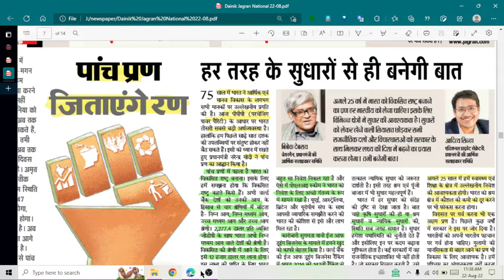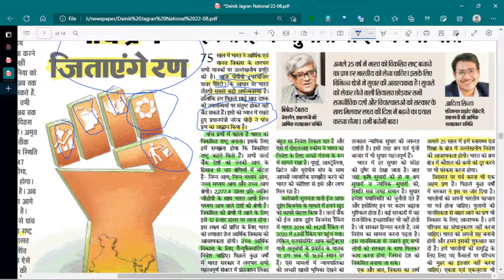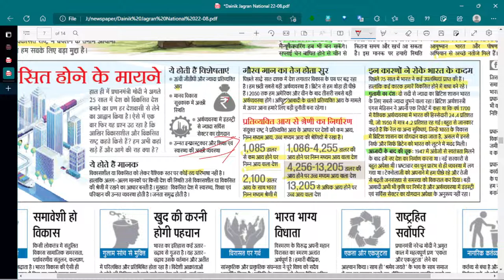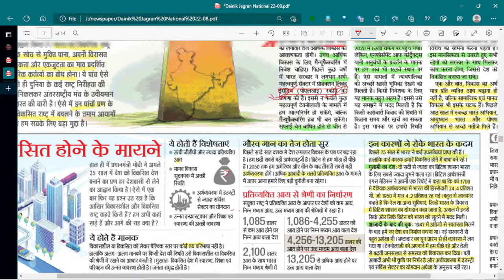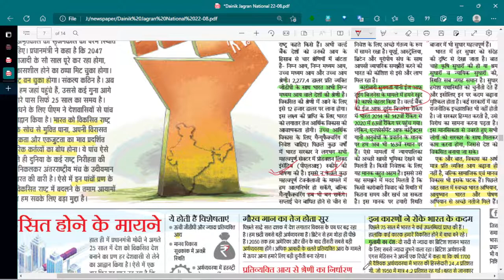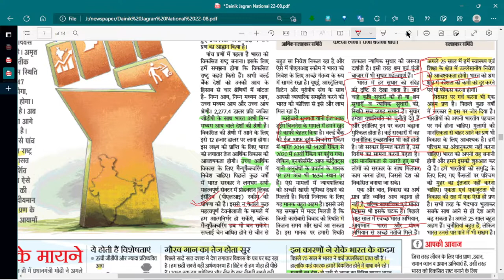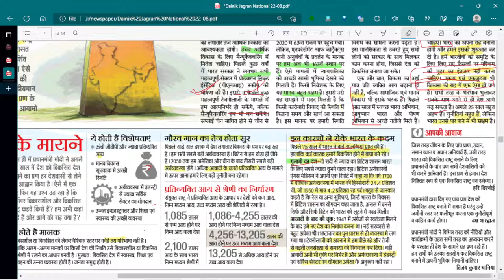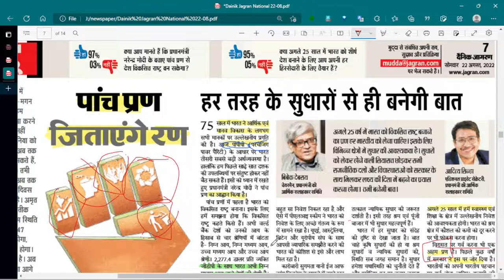22 AUGUST 2022 EDITORIAL ANALYSIS DAINIK JAGRAN NEWS PAPER IN HINDI